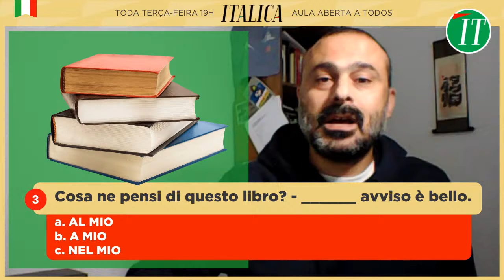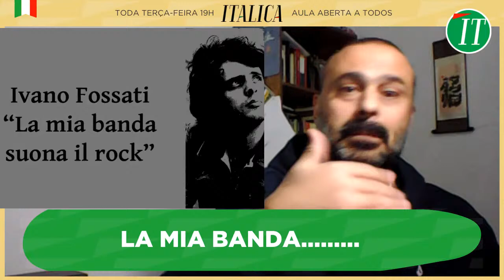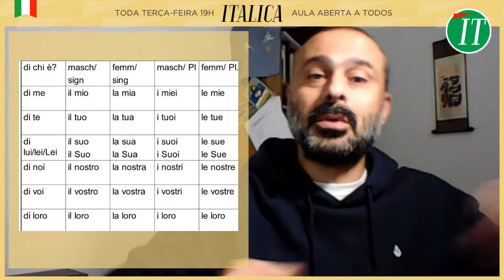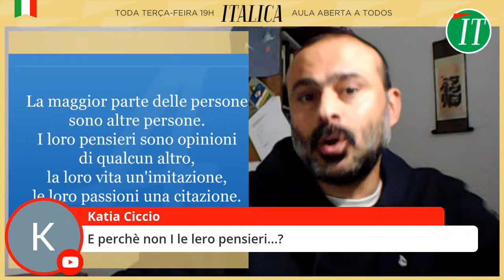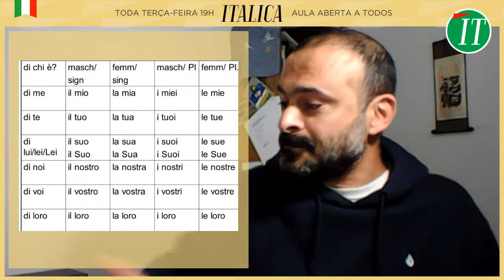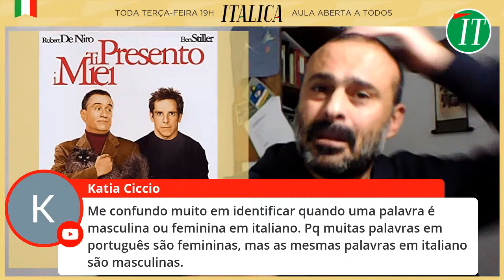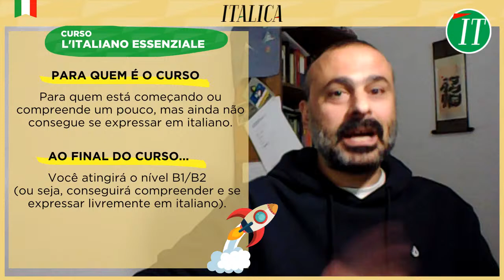ADJETIVOS POSSESSIVOS: não confunda mais 🤯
Nesta LIVE, o professor Vinicio nos falará sobre os ADJETIVOS POSSESSIVOS, mio, tuo nostro etc. Além de ver um resumo geral das regras, falaremos de expressões curiosas com os possessivos e de aspectos que confundem até os falantes mais avançados de italiano.